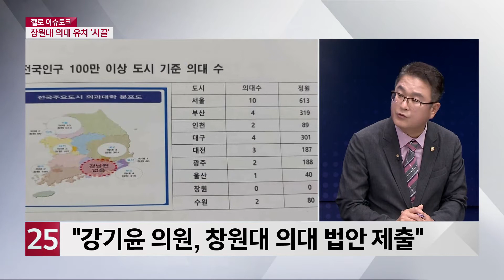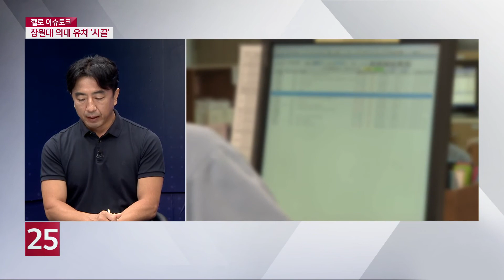창원시 ′0순위′...의대 유치 가능성은?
패널 : 유진상 경남도 정책자문단 위원 / 박남용 창원시의원

지역의 이슈를 심층분석하는 시간, 헬로 이슈토큽니다.
오늘 패널 소개합니다.
경남도 정책자문단 유진상 위원
창원시의회 박남용 의원, 반갑습니다.
본주제에 앞서 간단한 이슈 하나 짚어보고 시작하겠습니다.
이슈 짚어보기
1.
코로나19 이후 시대를, 비대면의 시대, 언텍트의 시대라 부릅니다.
그 방향에서 가장 힘든 곳이 바로 여행업계인데요,
도내 관광업계 역시 꼼꼼히 준비하는 모습들이 보이더라고요.
코로나19 시대 경남도민의 언텍트 여름휴가가 주목받고 있던데요?
2.
여행 반경이 좁아진 이때,
얼마전 프로야구 nc 다이노스의 관중 입장 경기가 시작됐습니다.
조금 먼저 입장 경기를 시작한 롯데 지이언츠의 홈구경 경기는,
사회적 거리두기가 잘 이행되지 않아서 논란이 된 바 있습니다.
창원 역시 숲, 계곡을 낀 캠핑장이 많은데,
얼마전 캠핑장에서도 집단감염 사례가 발생하면서,
경남의 비대면 여행지 역시도 안전지대는 아니라는 말이 나옵니다.
집행부에 건의할 내용이나,
의회 차원에서 지역구를 살피는 의원들이 할 일이 있을 것 같은데요?

지자체나 관계기관, 또 여행업계의 노력에
도민들의 성숙한 전염병 예방에 의식이
마지막 정점으로 장식되는 여름 휴가되길 바랍니다.
본주제 토크 시작하겠습니다.
지난 7월 23일, 정부와 여당의 의대 정원 확대와
10년간 의사 인력 확대 발표가 있었습니다.
여기에,
창원시를 비롯한 관계처들의 의대 유치 노력이 가시화되고 있는 한편,
지역 의사회는 반대의 목소리를 높이고 있는데요,
내용 짚어보도록 하겠습니다.

1.
유교수님은 현재 창원대 재직 중이기도 합니다.
창원대 의대 유치에 어떤 입장인지는
답변 속에서 찾아보도록 하겠습니다.
자, 일단, 창원대 의대 유치 이야기는
선거철마다 나오는 대표공약이기도 했습니다.
사실, 저희가 이슈토크 전 후보들 공약 점검하면서 이 이야기가 나올 때마다,
현실 가능성은 거의 없다라고 평가를 했었거든요.
이번에는 좀 근거 있다, 라고 보는 배경이 있다고 알고 있습니다?

2..
박남용 의원은,
지난 6월 30일 창원시의회에서 창원대 의대 유치 건의문을 발표한 바 있습니다.
관심 있게 이번 사안 지켜보고 있을텐데요,
자, 사실 현재도 겪고 있는 코로나19 상황에서는
발생과 확산 초기부터
지역에 의료진 인력이 부족하다, 라는 말은 나왔었습니다.
코로나19의 여파도 배경으로 볼 수 있을까요?

3.
자, 이렇게 판이 깔렸습니다.
일단은 지자체와 지역 정치권에서
총력전을 펼치고 있다해도 과언이 아닙니다.
오늘 나온 박 의원 역시 건의문을 발표했죠?
비슷한 목소리로 수렴하는 것 같은데, 핵심은 무엇입니까?

4.
창원대는 현재 어떤 입장입니까?

5.
그렇다면 들여다봐야할 것이,
의대를 설립하는 것이 거대한 예산이 들어가는 국가사업입니다.
모든 것을 감안해서 창원에 생겨야 한다면,
대표적으로 지역 의료진 부족이라는 전제가 깔려야 할 텐데요,
실제로 의료인력이 부족합니까? 아니면 유추, 혹은 추론입니까?
상황을 짚어주시죠.

6.
이렇게 수치상으로도,
또 정황상으로도 창원에 의대가 생겨야할 이유는
충분해 보입니다만,
대한의사협회의 생각은 다른 것 같습니다.
그러니까 창원대 의대 유치를 반대하는 거죠.
근거를 살펴보면,
창원대는 아직 의대를 유치할만큼의 준비는 미흡한 편이다,
또, 의료 낙후 지역은 경남 전체가 아니라 서부경남이라서,
창원대에 의대 유치는 적절치 않다.
의료 인력을 양성해도 결국 수도권으로 나갈 가능성이 높다,
등의 문제를 꼽고 있습니다.
현장 전문가의 설득력 있는 주장인데,
여기에 대해서는 어떻게 생각하십니까?

7.
말씀하신 지역의사제는 효용성과 법적 가능성에 있어서
의문을 가진 분들도 있기 때문에,
향후 여기에 대해선 기회가 되면 따로 한 번 다뤄보도록 하겠습니다.
박남용 의원님은,
대한의사협회와의 의대 유치에 대한 마찰을
어떻게 설득하고 해결해 나갈 생각인지요?
지금 당장의 방법이 아니더라고 장기적인 방안도 괜찮습니다.

8.
여러 합리적인 우려의 목소리에도 불구하고,
창원시와 창원시의회, 창원대가 의대 유치를 강력히 희망하는 이유,
무엇입니까?

9.
이번 의대 유치 가능성, 어떻게 보십니까?
오늘은 유진상 경남도 정책자문단 위원,
박남용 창원시의원 모시고,
창원대 의대 유치 가능성에 대해 이야기 나눠봤습니다.
대한의사협회는,
의대 정원 확대와 공공의료대학 설립 계획 등,
5개의 요구안을 발표하고,
받아들여지지 않으면 8월 12일 총파업을 예고했습니다.
창원대 의대 유치의 찬반 양론이 첨예한 만큼,
헬로 이슈토크도 상황을 지켜보며
균형감 있는 시선으로 이번 사안을 분석하도록 노력하겠습니다.
여기서 인사드리겠습니다. 감사합니다.